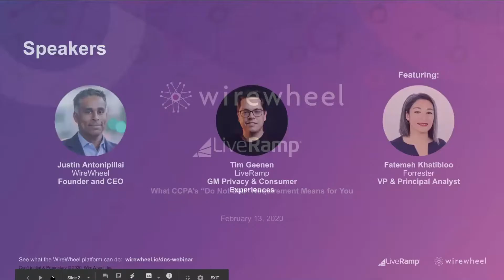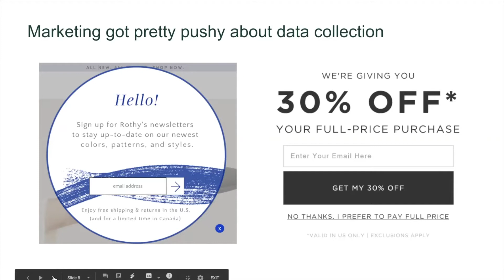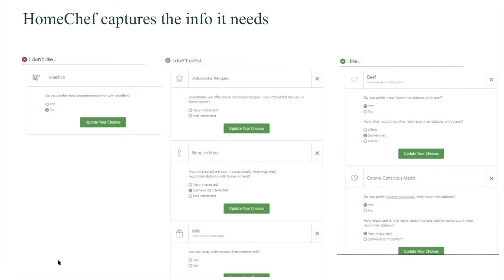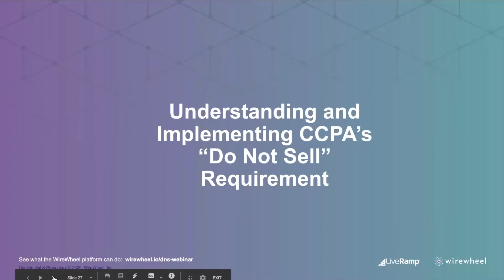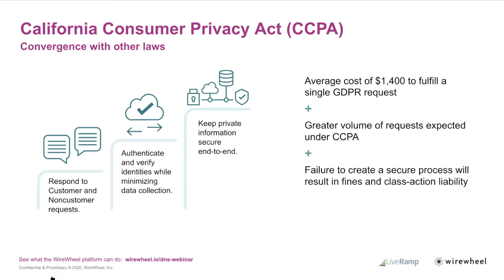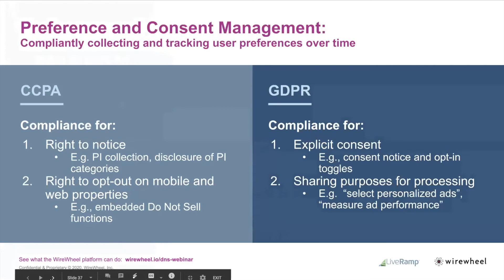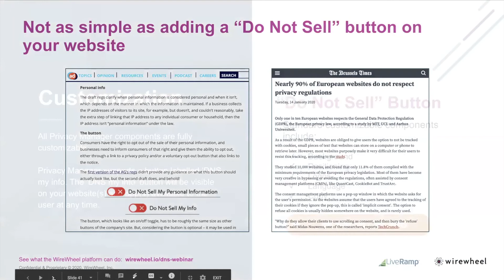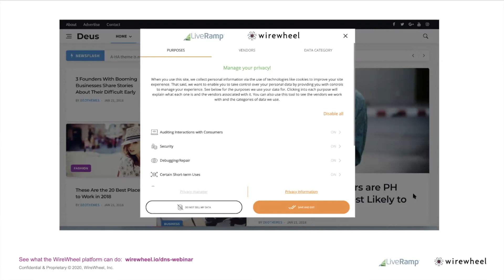What CCPA's Do Not Sell Requirement Means for You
Hear from a marketer’s point of view on how to leverage  CCPA’s “Do Not Sell” requirement to turn compliance into a trust-building opportunity with your brand.